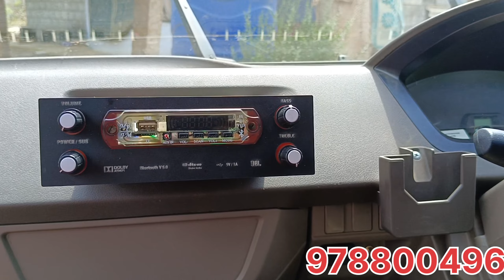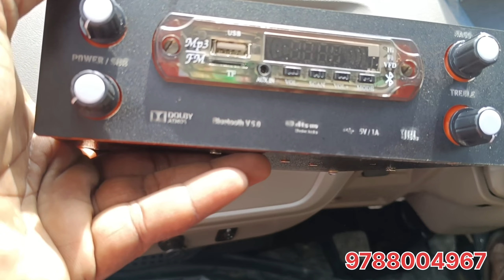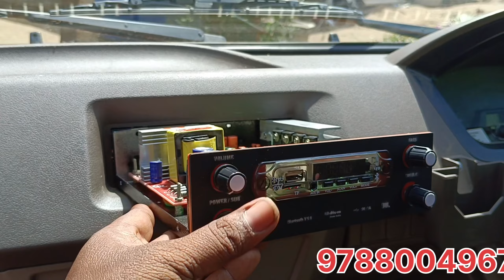ASHOKLEYLAND DOST 2.1 AMPLIFIER / ARIYALUR VEHICLE / KMS AUDIO LAB FULL FITTING